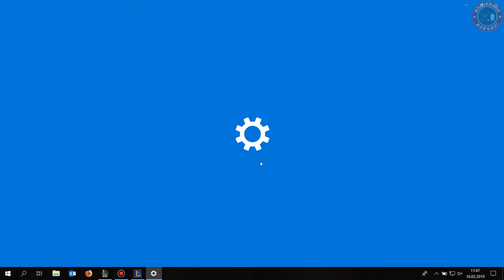Yorick Nasıl oynanır 2019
Yorick oynanış videosu videomuzda mevcuttur